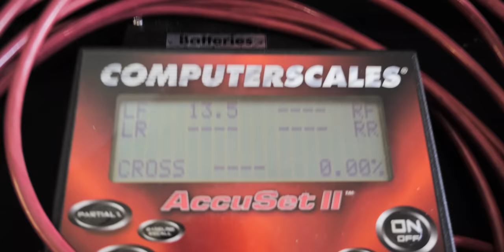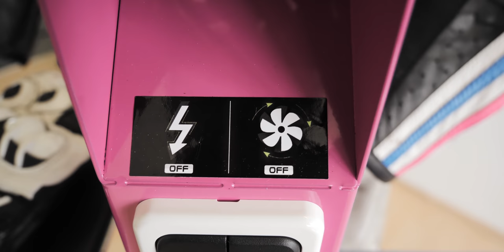Ordnung für die Box | Ist es das Wert? | Motorrad Rennstrecke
Ich habe für euch den Paddock Wizard der Firma Rieger Rennsport unter die Lupe genommen. Vor und Nachteile werden besprochen und auch, was ich daran verändern/verbessern würde.

Zu den Rennstrecken Events:
Für Einsteiger:

Die Blickführung!